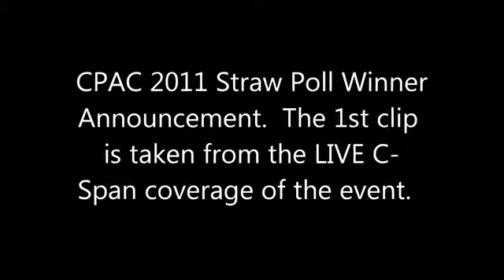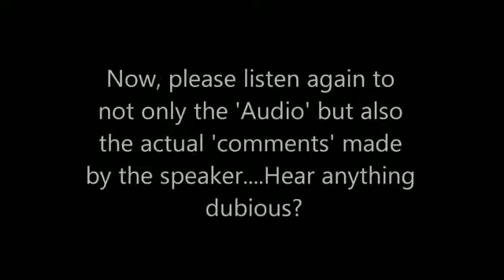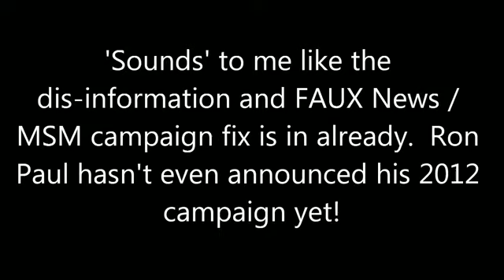CPAC 2011 FAUX News 'fix' for Ron Paul has already begun for 2012!